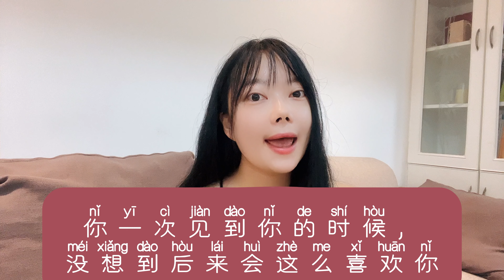【Advanced】Flirt In Chinese🇨🇳 ｜ Chinese Learning ｜ 4K｜学中文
🇨🇳Advanced mandarin
🇨🇳Listening Practice
🇨🇳Eng Sub & pinyin
🇨🇳Learn Language naturally